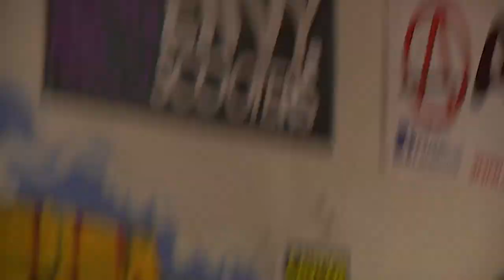The Scooter Farm | Barnyard Brawl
For all new products from all your favorite companies go to our website and check out new deals and giveaways we are doing that week!

Barnyard Brawl was an open contest in the back of our shop in the barnyard. We had a good squad of unknown riders from all around san diego come and throw down heavily. Congrats to our man Theo for taking home the W at the first ever barnyard brawl!

Riders most recent video (MUST WATCH)